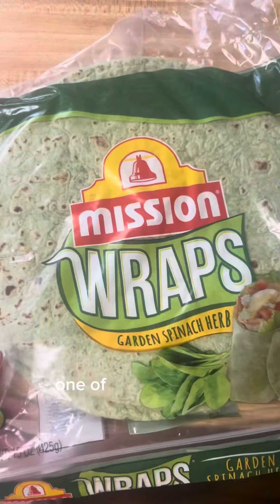A day in my pregnant life at 31 weeks and 2 days pregnant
A daily series on my pregnancy journey